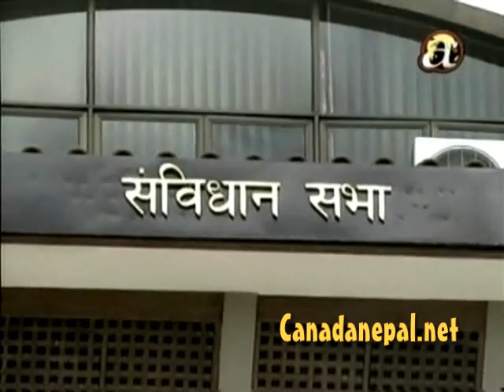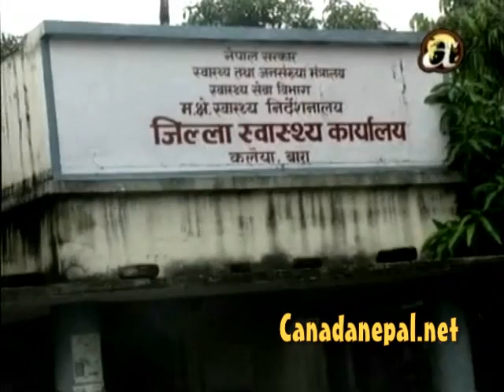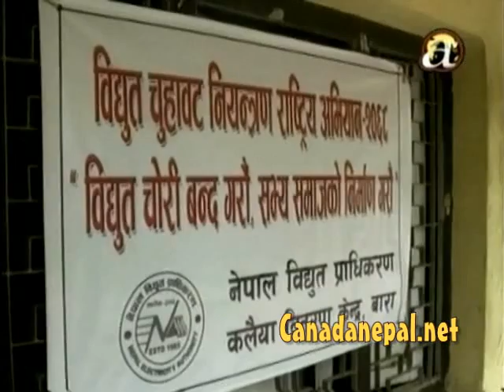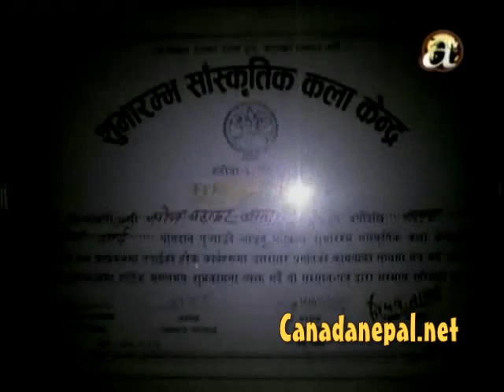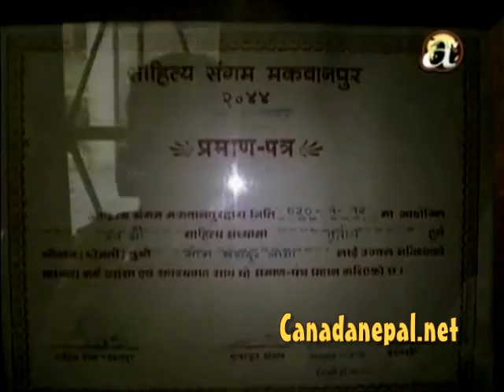ofthebeat August 23rd